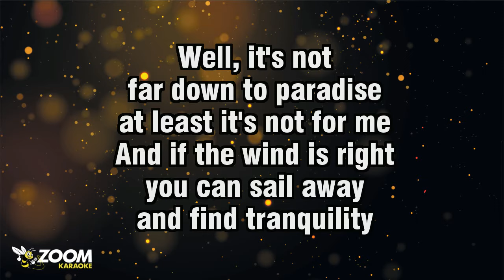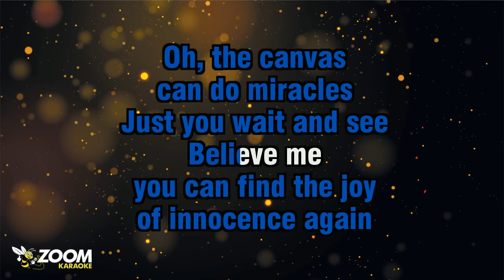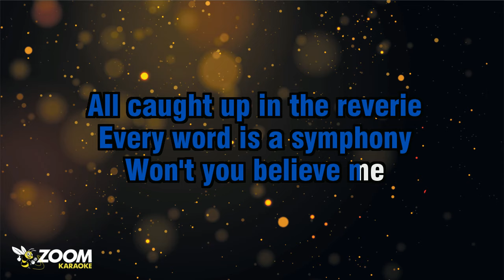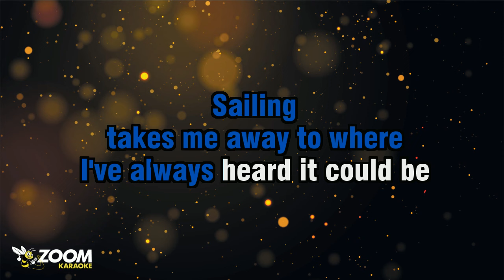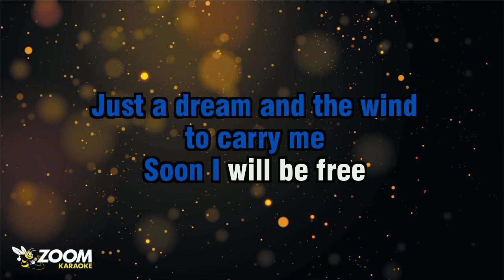Christopher Cross - Sailing - Karaoke Version from Zoom Karaoke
Song lyrics:

WELL, IT'S NOT
FAR DOWN TO PARADISE
AT LEAST IT'S NOT FOR ME
AND IF THE WIND IS RIGHT
YOU CAN SAIL AWAY
AND FIND TRANQUILITY

OH, THE CANVAS
CAN DO MIRACLES
JUST YOU WAIT AND SEE
BELIEVE ME

IT'S NOT FAR
TO NEVER-NEVER LAND
NO REASON TO PRETEND
YOU CAN FIND THE JOY
OF INNOCENCE AGAIN

OH, THE CANVAS
CAN DO MIRACLES
BELIEVE ME

SAILING
TAKES ME AWAY TO WHERE
I'VE ALWAYS HEARD IT COULD BE
JUST A DREAM AND THE WIND
TO CARRY ME
SOON I WILL BE FREE

FANTASY
IT GETS THE BEST OF ME
WHEN I'M SAILING

ALL CAUGHT UP IN THE REVERIE
EVERY WORD IS A SYMPHONY
WON'T YOU BELIEVE ME

WELL, IT'S NOT
FAR BACK TO SANITY
AND FIND SERENITY

OH, THE CANVAS
CAN DO MIRACLES
CAN YOU BELIEVE ME